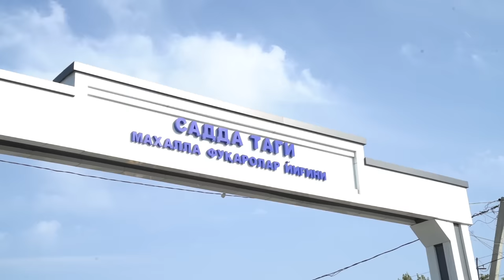ПРЕЗИДЕНТДАН “СОХТА” ОБРО ОРТИРИШМИ ? РАХБАРЛАР ОРТИДАН НЕГА ТАДБИРКОР САРСОН БЎЛИШИ КЕРАК АНДИЖОНДА